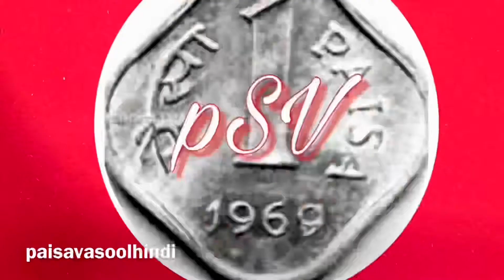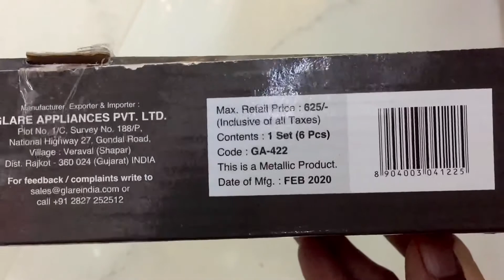How Glare Kitchen Knife Set is Value for Money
Namaskar , In this video we talked about a Glare company’s, 6 pc.knife set.  This set contains paring knife,steak knife,tomato knife,utility knife,piller and wooden stand. The surgical stainless steel blade gives perfect performance. An optimum chromium content , to reach the highest possible corrosion resistant in most environment. An adequate carbon content which ensures appropriate hardness level. A specific grinding system to help long lasting cutting edge retention. An ergonomical designed handle ensures easy handling and comfort even during prolonged use of the knife.

Kitchen knife set India
Kitchen knife price
Best kitchen knife
Vegetable knife affordable price

इस विडियो से मुझे direct ya indirectly कुछ आर्थिक लाभ होनेवाला नहीं ।मै किसी भी फिल्ड का कोई स्पेशालिस्ट नही हूँ ।मै एक सामान्य ग्राहक हूँ ।
जो मुझे अच्छा लगा वो आपके सामने पेश किया।मेरा अनुभव सिर्फ़ आपके सामने रखा है ।किसी का प्रमोशनकरने का उद्देश्य नही है ।आप अपने अनुभव पे व्यवहार करे ।पसंद आया तो Like करो।इससे कुछ बेहतर है तो वो भी suggest करो ।आपके सुझाव comment करो।ऐसेही किसी चीज़ के बारे में जानना चाहते हो तो comment में लिखो

About:  Paise Vasool is fast growing YouTube channel.
             इस चँनेल पर रोज़मर्रा की ज़िंदगी में बहुत काम आनेवाली चीज़ों के बारे में बताया है।
              Aether
              Darren King